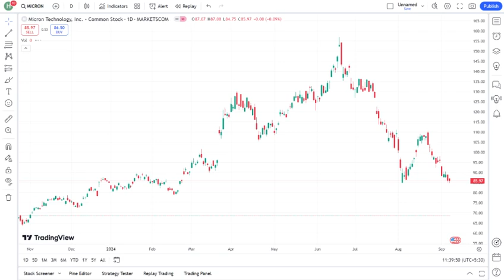Investing in Micron Stock - Is it a BUY or SELL?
In this video, we dive deep into the world of investing and answer the burning question: Is Micron stock a BUY or a SELL? 📈💰 Join us as we explore Micron Technology Inc., a key player in the semiconductor industry, and analyze its financial performance, market trends, and future growth potential.

We'll discuss the latest earnings reports, expert opinions, and factors influencing the stock price, including demand for memory chips and industry competition. Whether you're a seasoned investor or new to the stock market, this video will provide valuable insights to help you make informed decisions about Micron stock.

Don't miss our expert analysis and tips on how to approach investing in Micron.